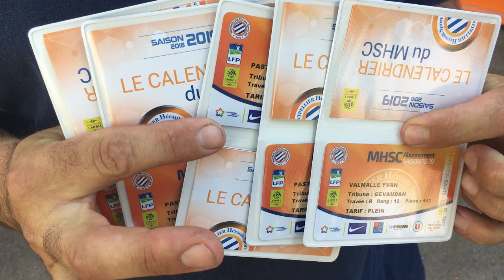Thierry Pastre : « Bonne saison à Montpellier et allez la Paillade ! »